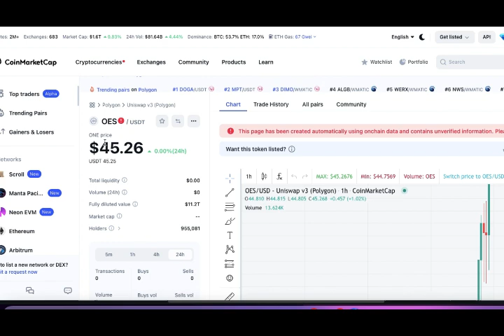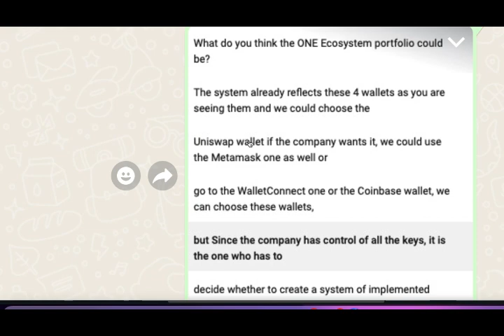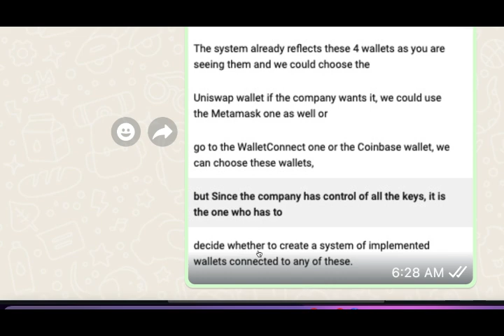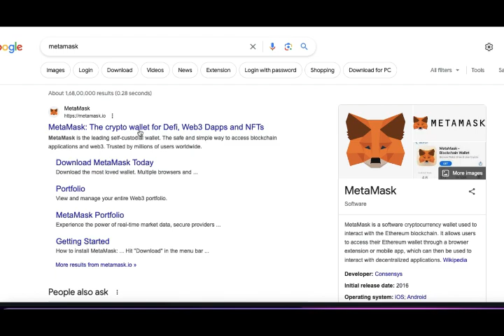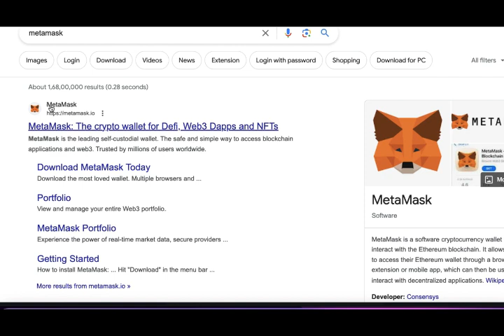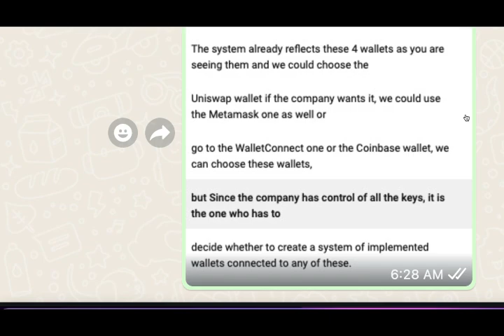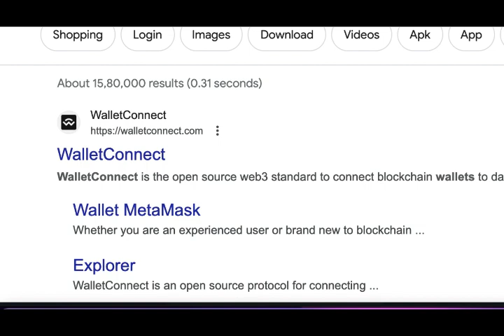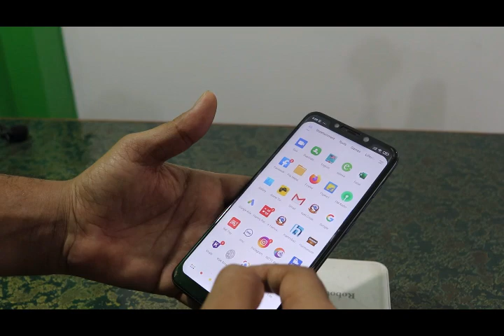Decentralized Crypto Wallets For OES Holding in Future